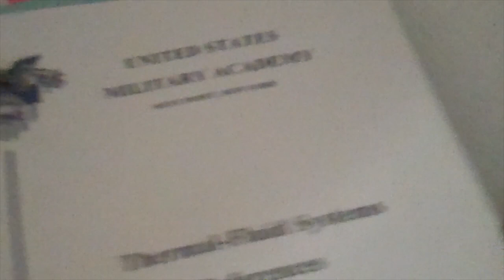Army Athletics: 3/16/12 Video Diary - Tom Dalton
The senior long stick midfielder gives fans an inside look at the lacrosse team's road trip to Cornell.